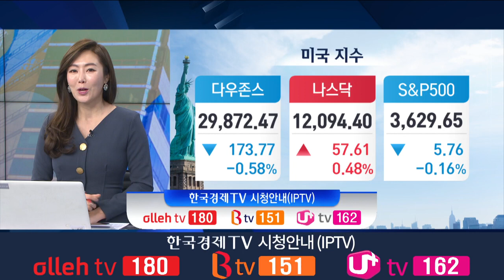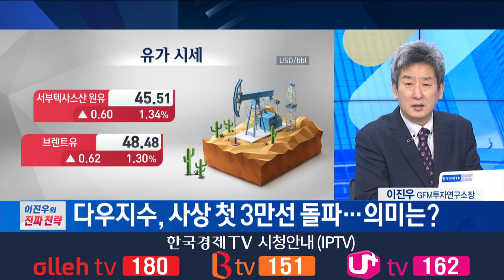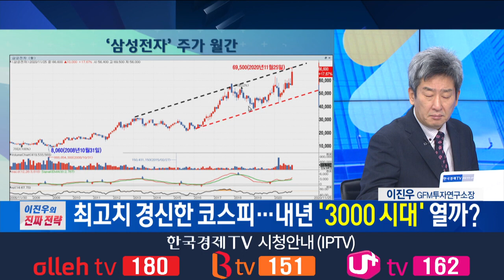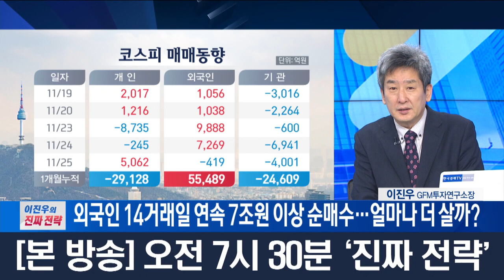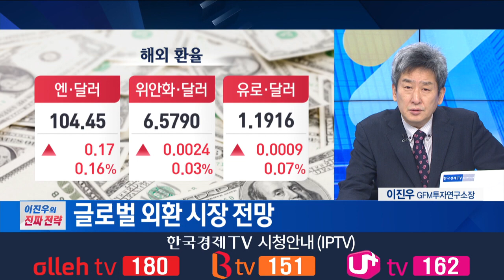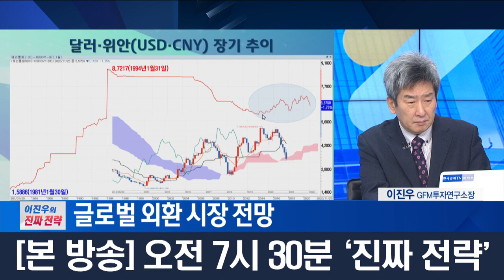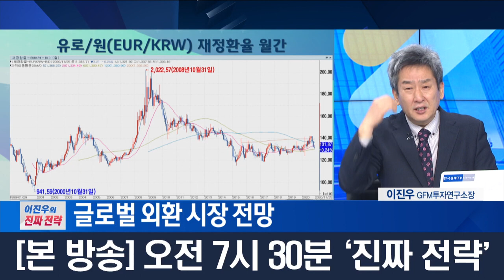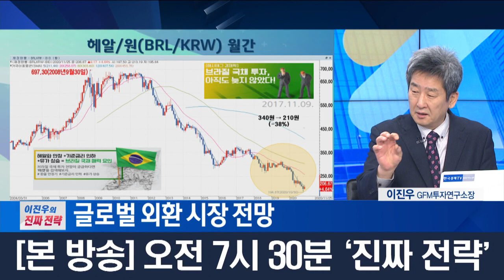메가폰 탑 패턴 또 나왔다! 변동성에 경계할 시기 / 이진우의 진짜 전략 / 한국경제TV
앵커: 하경민
출연자: 이진우 GFM 투자연구소 소장